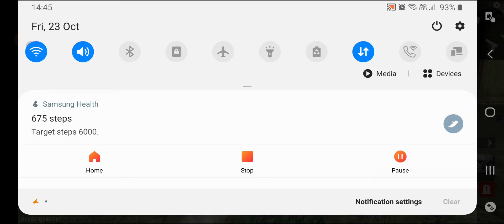Only M1887 challange